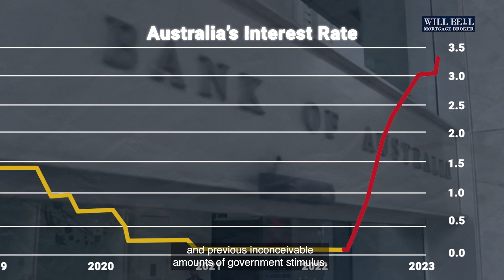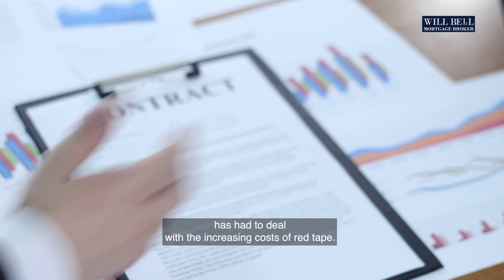RESERVE BANK GOVERNOR in the Parliamentary HOT SEAT!!!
Reserve Bank Governor Philip Lowe appeared before a Senate estimate hearing following a challenging year for both renters and mortgage holders.

Senators had the opportunity to inquire about the burning question on every Australian's mind: what is happening?

Need help with your home loans? Let's chat!

❓How high will interest rates go in 2023?
❓What is todays RBA interest rate decision?
❓What is the role of the RBA with respect to interest rates?
❓How the RBA can affect the real interest rate?
❓Who appointed Philip Lowe?
❓What is the cash rate today?
❓Who is the Governor of the Australian Reserve Bank?
❓What is the inflation rate in Australia?